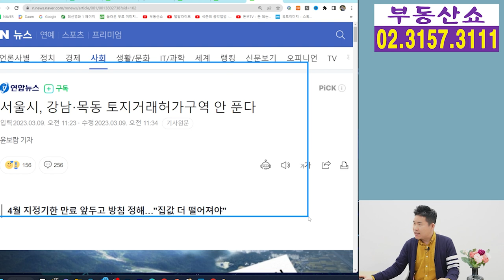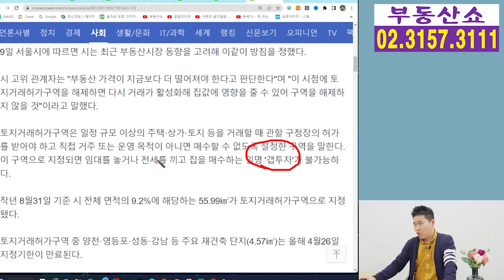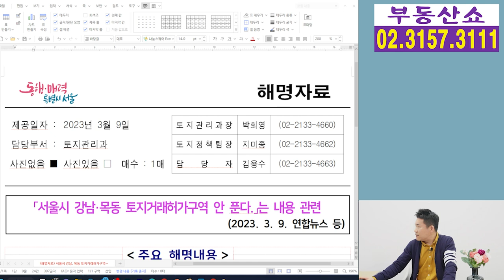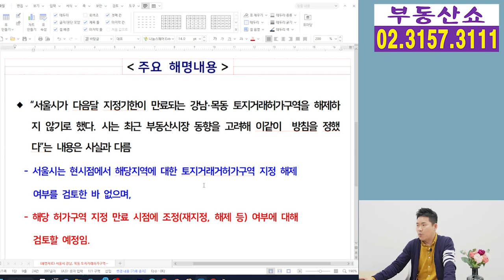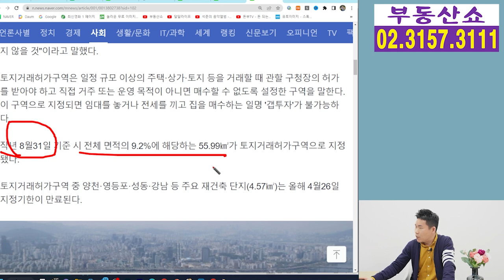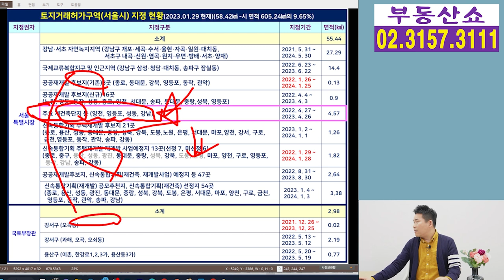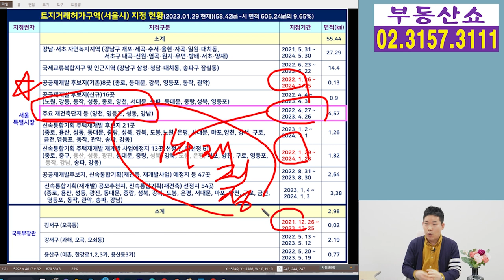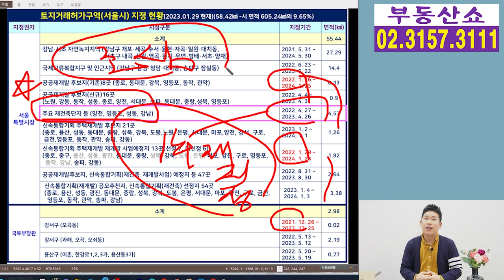서울시 강남,목동 토지거래허가구역 해제 안한다! 정말 안풀까 ?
서울시가 강남.목동의
토지거래허가구역 해제는
아직 검토한바 없다고 했는데요,
과연 해제가 될까요 ?